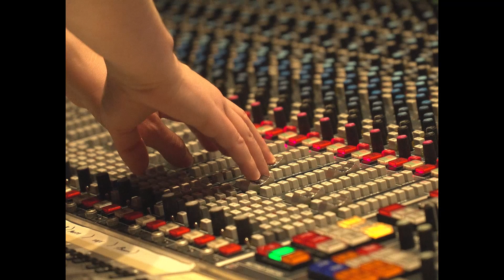Niu Raza - Malalako Izy Taloha (My old lover Video)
Malalako Taloha, my old flame in malagasy. It is a discussion between two lovers, one is jealous about his former lover and the other one reassuring her that he does have a past and she is his former lover and if he is with her now it's for a reason. What is in the past belongs there. Been there...

Fa malalako izy eny Malalako taloha ka tsy ahoako! (she is my lover but she is my old lover so I don't care anymore!)

Video by Bianca Nicdao
Recording Engineer: Alejandro Leiva, Caitlyn Bongiovi
Mixing Engineer: Alejandro Leiva
Composed by Niu Raza

Band:
Drums: Martin Tamisier
Bass: Harun Bonnett
Guitar: William Nelson
Piano: RJ Walters
Trumpet: Lachie Day
Saxophone: Brandon Shelton